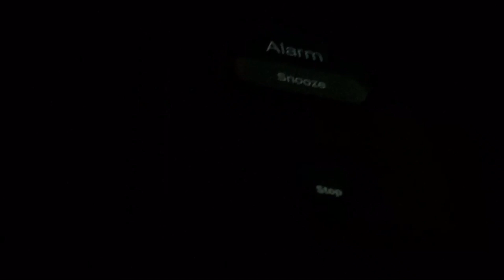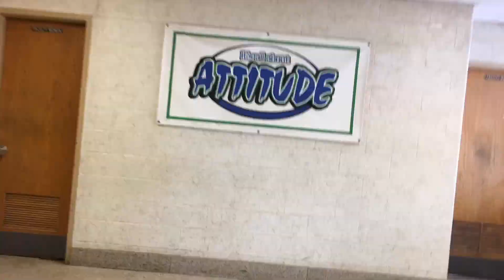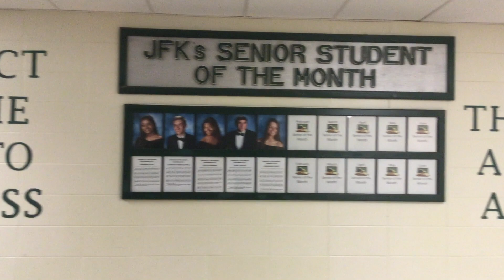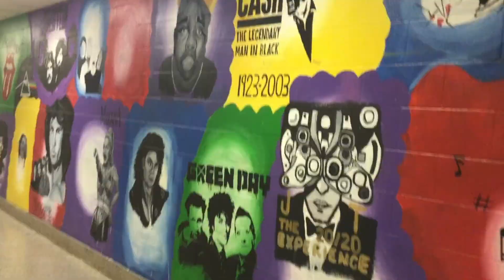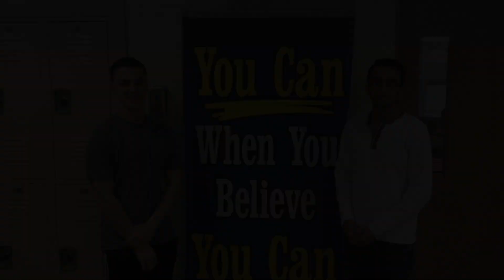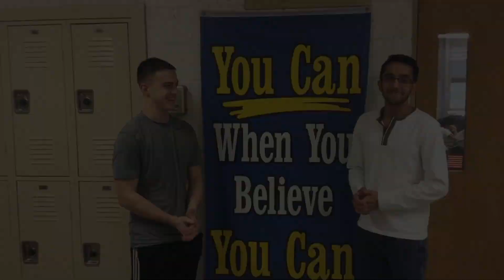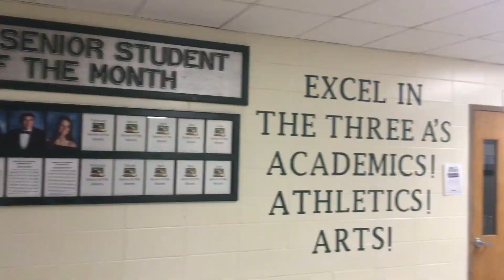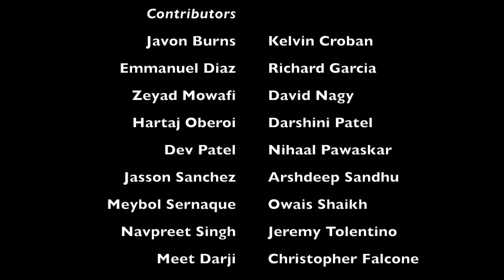Through Their Eyes: A JFKMHS Student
A day in the life of a JFKMHS student.